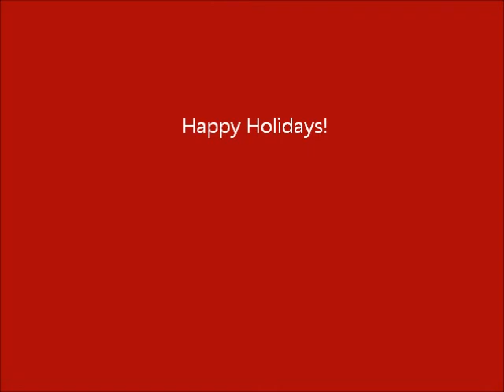Candy Cane Nails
Get in the Holiday Spirit with these simple candy cane nails!

Model: Angela. R.

Producuts used:
Polar Bare (Sally Hansen Complete Salon Manicure), Bogota Blackberry (OPI), Rain Forest (Revlon Colorstay Longwear Nail Enamel).